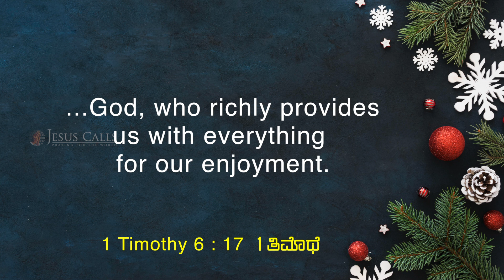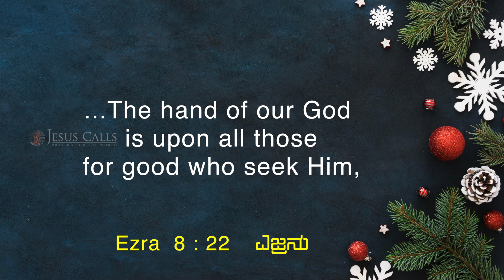God Will Provide You With Everything | Sis. Stella Dhinakaran | Today's Blessing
How much are you seeking the Lord? The more you prioritise Him, the more blessings you will receive and will be a blessing to others. Tune in to this blessing by watching today's promise.